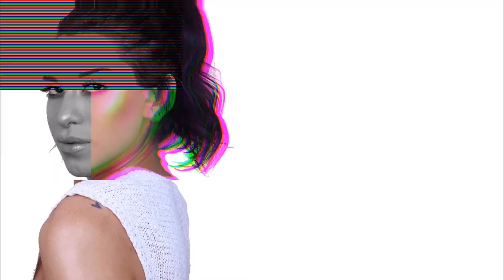VLOG 2 | LAUNCH EVENT W/ MAKEUPBYMARIO & TV WORK | ANDY SUTPHEN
HI GUYS !! I finally got around to editing this video I’ve been holding onto! SO SORRY for the delay buutttt this is a little look inside my daily life working between tv shows and events I am able to attend. In this vlog you’ll get to see Kim Kardashian’s makeup artist ( Makeupbymario ) teach a mini seminar on Instagram beauty influencer Amrezy to showcase Laura Merciers new products! I hope you all enjoy my vlog ! It’s a little all over the place so bare with me while I learn how to vlog !!

XOXO

SUPPORT MY NON PROFIT